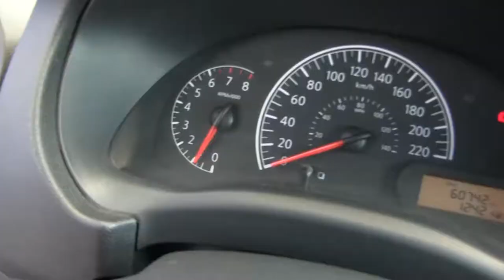Nissan / Versa / 2016/ k394145